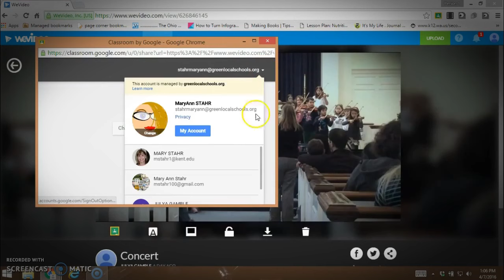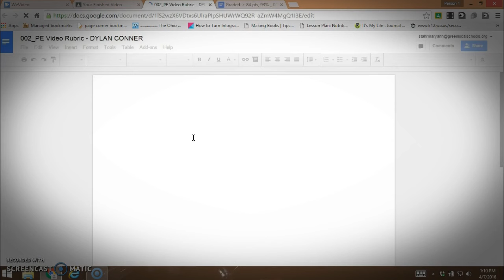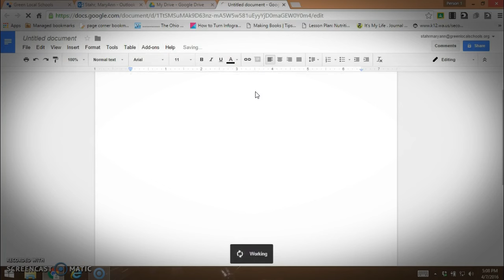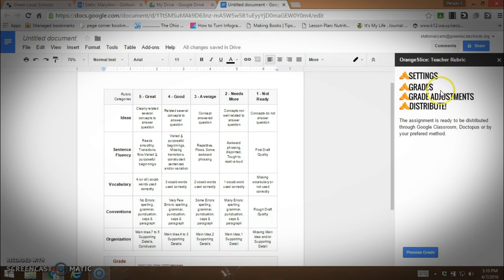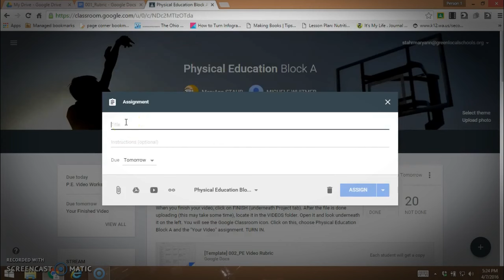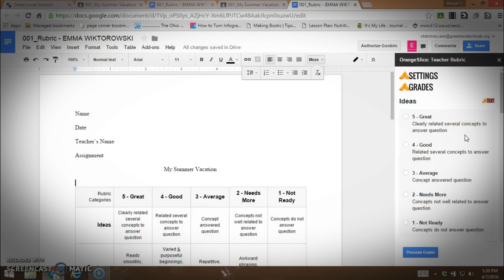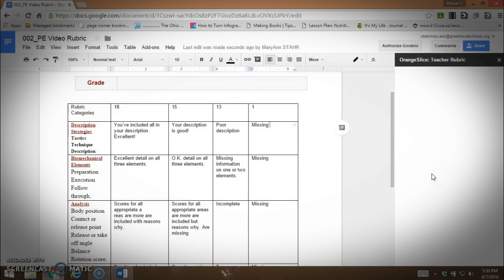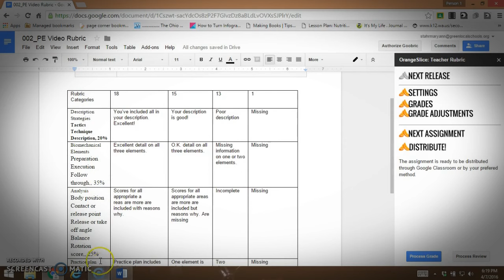Orange Slice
An introduction on creating a rubric in Orange Slice, copying into a Google Classroom assignment, and weighting the grade categories.